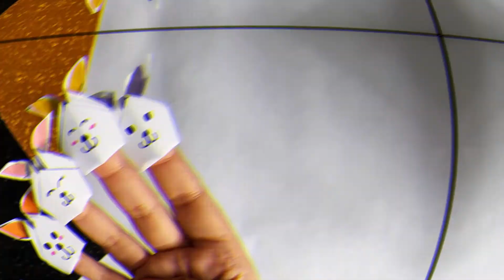DIY BUNNY FINGER PUPPET 🐰| Paper crafts